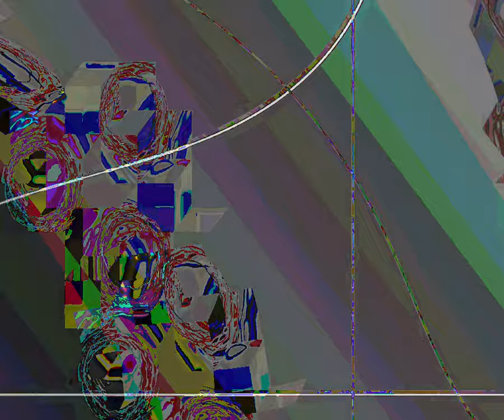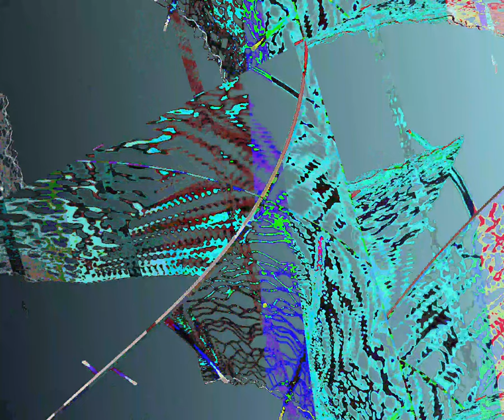[EPILEPSY WARNING] Movie 23 10 07 06h39m31s